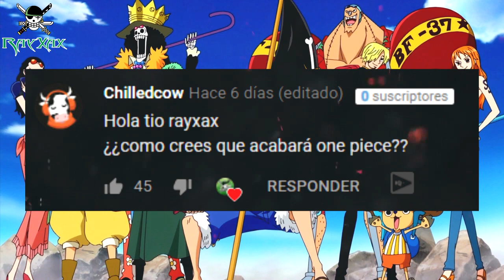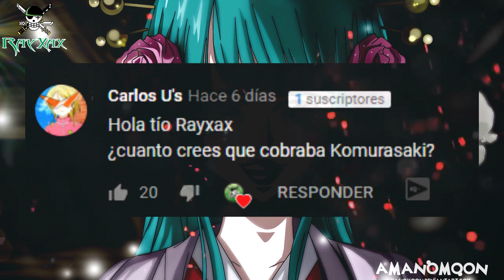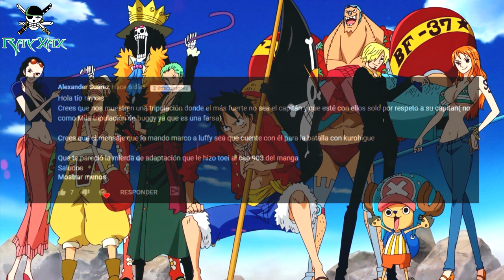El PRÓXIMO POWER UP de Zoro Será Abrir su Ojo? | La Batalla de Los ALMIRANTES Con el TRIO MONSTRUOSO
Hola Nakamas el dia de hoy les traigo un nuevo RayXaX Responde, esta es una serie en la cual respondo todas sus dudas con respecto a one piece dando mi punto de vista. Espero les guste.